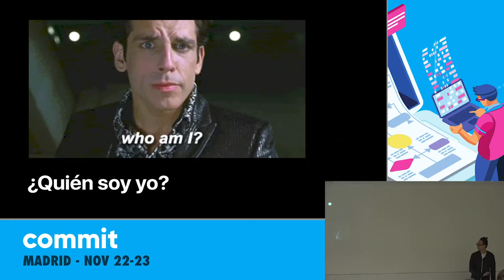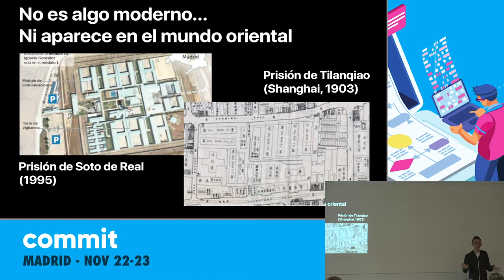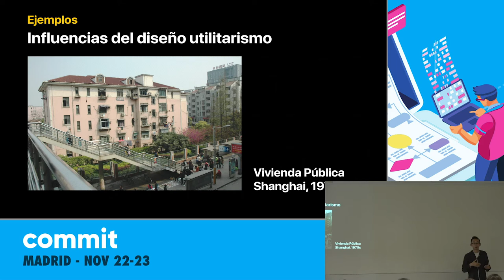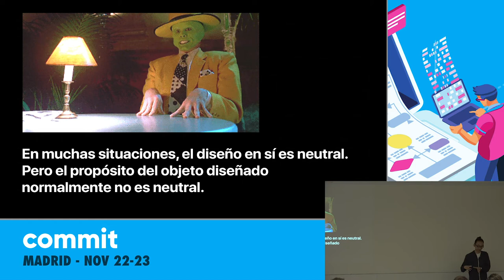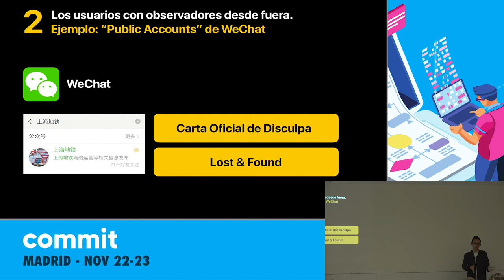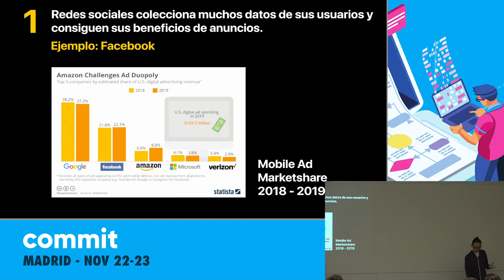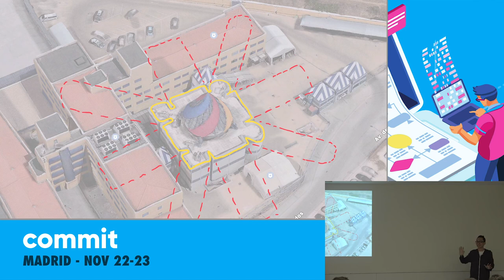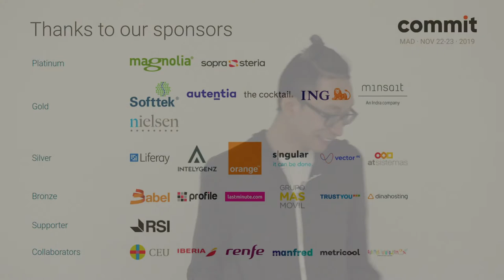Las cárceles con diseño "panóptico", redes sociales y autocensura, por James Heda Weng